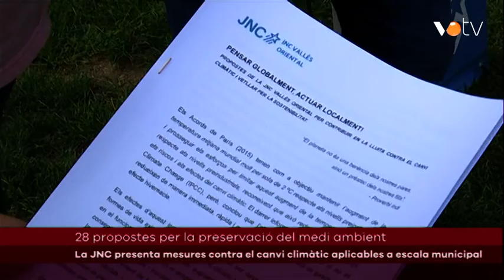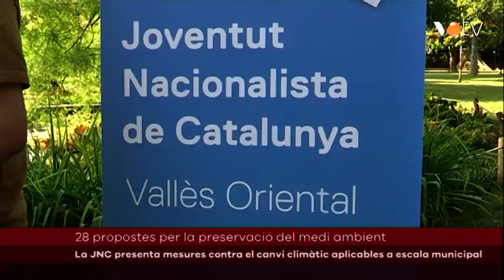VOTV - La JNC presenta mesures contra el canvi climàtic aplicables a escala municipal